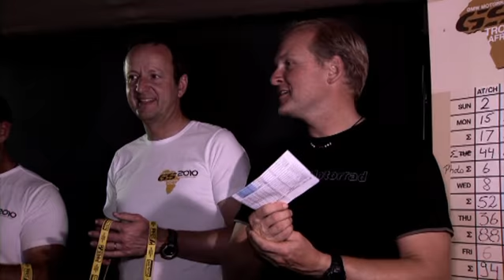BMW GS Trophy 2010 - day 8